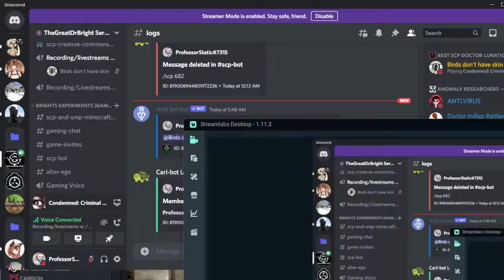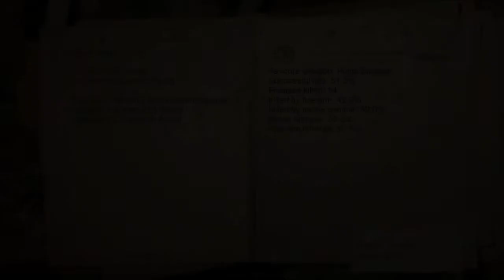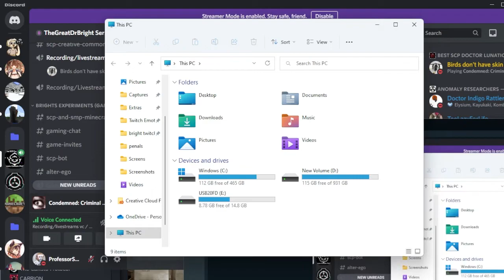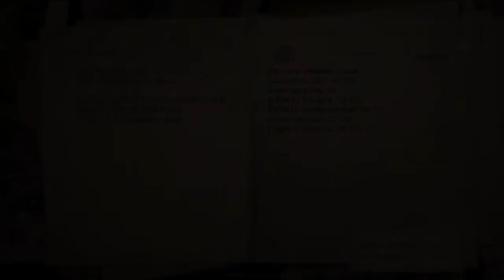HOLLOWEEN HORROR GAME FOLLOWTHON FUNTIME!!!!Part 2/7 VOD